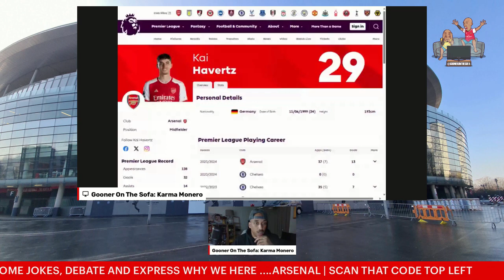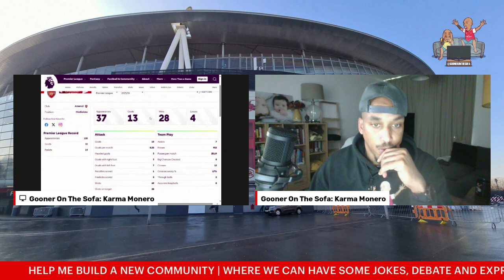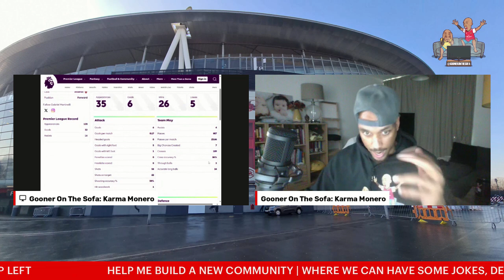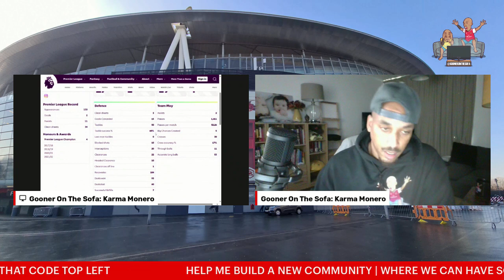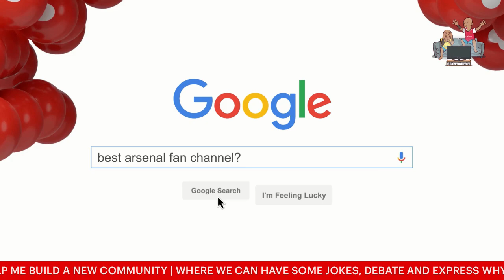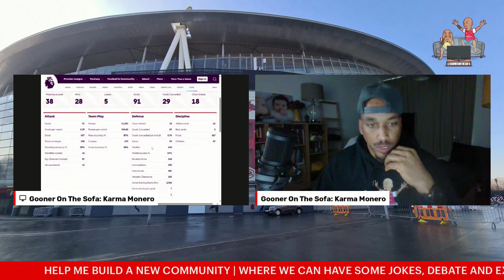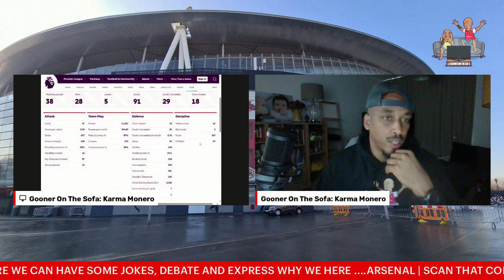ARSENAL MEN | end of 23/24 season recap | gooneronthesofa